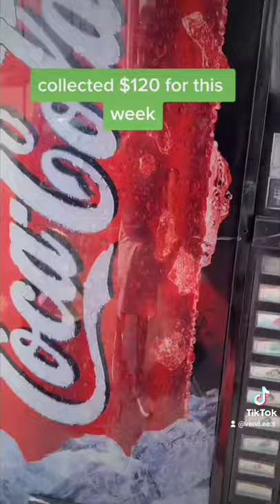Restock Soda Machine ASMR